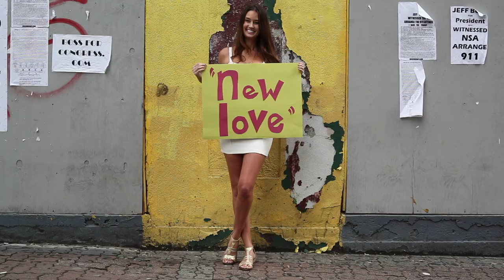New Love - by Julia Price, featuring Julia Allison, Jackson Harris, and Sammy Davis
Find me find me!

Thanks to New York City for kicking bootay.

LYRICS: NEW LOVE
I've fought until I lost my voice
Made every bad mistake and choice in love
I had given him my every breath and thought
But he told me that it wasn't enough

So I packed up all my things
Put my heart on paper to hear it sing
But then I met you
I don't know what it is you do
But I can't stop smiling

CHORUS
I've got a new love
And a whole new start
I'm a whole new girl, with a fresh new heart
So pick me up
And take me wherever you may go
New love, I just might fall in love you know

Oh my god it's eight in the morning
I can't believe we spent the whole night talking
An hour passes in a second with you

I play you guitar in my underwear
You listen to me with your hand in my hair
Then you kiss me and I float right out of this room

Sitting on your rooftop in the rain
Drinking coffee mugs of cheap champagne